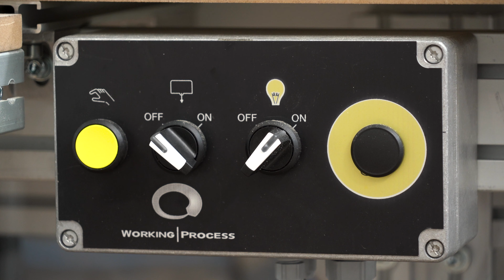Produzione porte in legno: HEROES 6.7.51.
La produzione porte in legno deve rispettare, in ogni fase, un aspetto cardine: la flessibilità. I Centri di Lavoro firmati WP sono realizzati seguendo proprio questo principio. Una missione aziendale che insegue: precisione, flessibilità, produttività e affidabilità. HEROES 6.7.51. incarna tutto questo. In questo video potete vedere il macchinario in azione nei diversi passaggi. Per saperne di più, visita il nostro sito web

Un fattore irrinunciabile per la produzione porte in legno

I Centri di Lavoro Flessibili marchiati Working Process sono totalmente automatizzati. Il nostro obiettivo? Garantire una grande performance produttiva e una qualità assoluta per ogni prodotto. Vendiamo macchinari capaci di realizzare serramenti unici, sia per dimensione che per forma. La gamma WP Flexible Productivity è profonda e completa. Pensata e studiata per diverse realtà. Dalle aziende artigianali alle piccole, medie e grandi industrie. Come è possibile? Grazie alla flessibilità che ci contraddistingue.
Centro di Lavoro HEROES 6.7.51.

Heroes è il Centro di Lavoro multi mandrino sviluppato attorno al concetto di macchina a portale. Per un’efficacia maggiore, sono stati messi a disposizione dei mandrini ad asse verticale. Si tratta di un sistema di bloccaggio pezzi con pinze multiple ed indipendenti. La struttura conferisce elevata capacità e flessibilità produttiva alla macchina. Questo consente, in fase di lavorazione, l’accessibilità a tutte e sei le facce dei diversi pezzi.

Pinze da Trasporto: velocità ed efficienza

Le pinze doppie di bloccaggio pezzo, a chiusura pneumatica e a traslazione longitudinale motorizzata indipendente, sono state dimensionate e sagomate al fine di consentire la migliore accessibilità di lavorazione con gli utensili sul pezzo. Sono gestite come assi indipendenti di interpolazione in modo da garantire un’ulteriore flessibilità con conseguente aumento della capacità produttiva. In fase di tenonatura, riescono ad essere estremamente veloci in ogni passaggio. Per una produzione porte in legno sempre più rapida, ma allo stesso tempo precisa e scrupolosa.

Manipolatore e teste operatrici
Il manipolatore con struttura a portale sfrutta la gestione elettronica della profondità e dell’altezza per la movimentazione dei pezzi in impianto. Il corretto dimensionamento della struttura e l’impiego di motorizzazioni gantry consentono elevate precisioni di riposizionamento, estrema rigidità ed elevata velocità di movimentazione.
Le teste operatrici T1 e T5 e TBR sono frutto di 20 anni di incessante ricerca e sviluppo. Un esempio? I sistemi di doppio bloccaggio laterale delle teste operatrici T5 (anche nella variante con asse C integrato) forniscono flessibilità e precisione nei posizionamenti al fine di  porre l’utensile sempre nelle migliori condizioni di “taglio” e ridurre al minimo lo stress sull’elettomandrino.
Se hai bisogno di Heroes 6.7.51. per una produzione porte in legno sempre più performante, visita il nostro sito web per consultare la scheda tecnica e contattaci!

0:00 Intro
0:31 L.U.M.L. Magazzino intelligente di carico e scarico
1:20 ST.C.M. Struttura centrale motorizzata
1:57 Navetta di precarico
2:30 HEROES
3:16 HST 310
3:49 Splitting tenonatura
4:36 Tenonatura adattiva
4:47 Cambio utensile automatico A.T.C.
5:46 Lavorazione con utensile al diamante
6:32 Stazione di controllo qualità W.S.C.